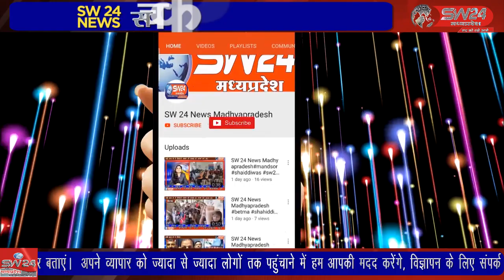गोगावां तहसील में स्वतंत्रता दिवस हर्षाेउल्लास के साथ मनाया गया। हर घर तिरंगा घर घर तिरंगा अभियान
खरगोन जिले के गोगावां तहसील में स्वतंत्रता दिवस हर्षाेउल्लास के साथ मनाया गया। हर घर तिरंगा घर घर तिरंगा अभियान को लेकर जगह जगह तिरंगा लगा नज़र आया वही नगर में शासकीय कन्या उमावि के साथ निजी स्कूलों की रैलियों ने नगर वासियों का मनमोह लिया। गोगावां से इक़बाल हकीम की रिपोर्ट।